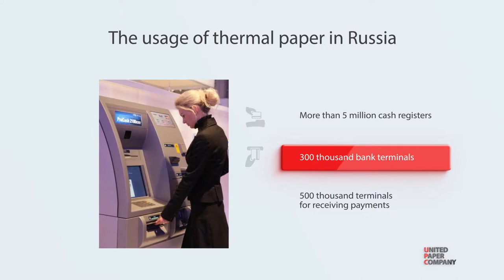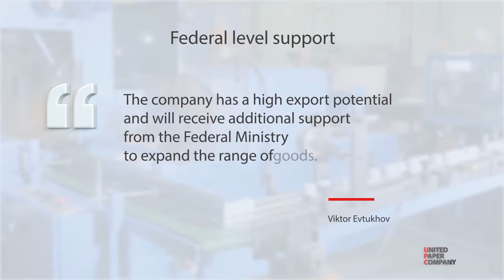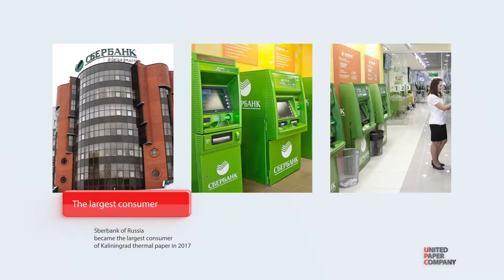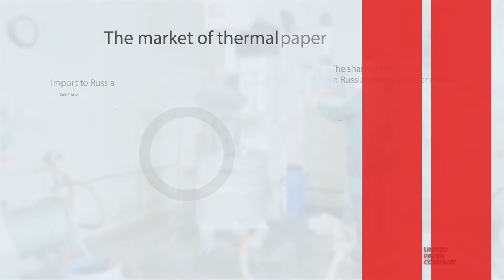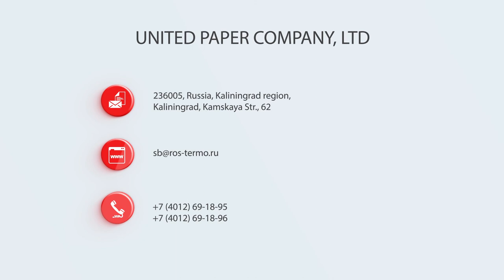UNITED PAPER COMPANY